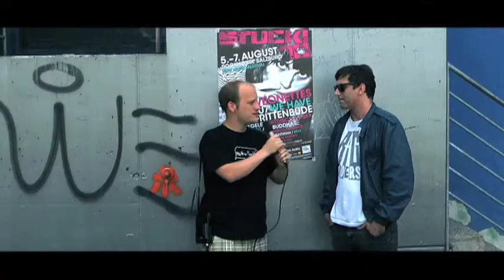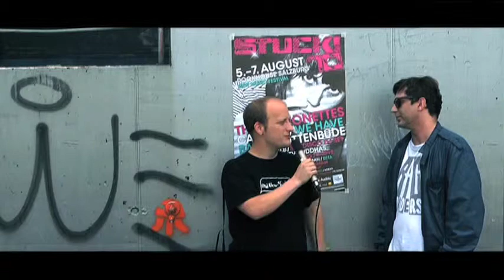STUCK! Festival 2010 Interview (we-are-salzburg.com)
Beim Interview mit Stefan Kalser, dem Organisator vom STUCK! Festival in Salzburg, erfährt man alles mögliche über die Hintergründe des heuer zum ersten Mal stattfindenden Events.

Interviewer: Arne Müseler
Kamera und Schnitt: Hanna Hofstätter